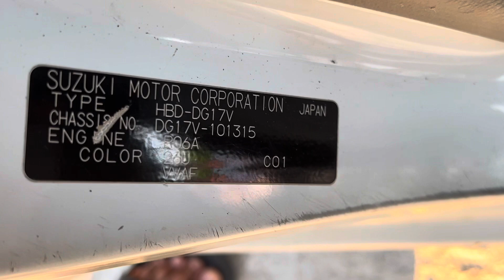Suzuki Every(Mazda DG17V) with an engine R06A, a fuel efficient car (approx. 14-15km/liter)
The new model of Suzuki Every with an engine of R06A . This car is a very efficient in fuel consumption approximately 14-15km per liter of gasoline